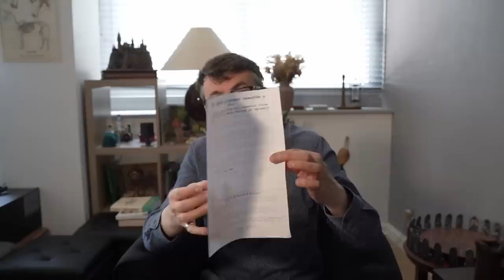Douze médiums et un MILLION d'euros. L'Arnaque d'Elda Rimmer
Je vous donne lecture du courrier envoyé par la doyenne des "Médiums et Parapsychologues Reconnus", une histoire de double astral, de vibration, de jeux de hasard, de parchemin de chance universelle et, surtout, de carte bleue.
Pour apprendre à reconnaître les tromperies, à ne plus blâmer les victimes, à faire obstacle aux escrocs.

Un pas plus loin, la zététique nous amène à la question : Qu'est ce que je crois et qui pourrait être utilisé contre moi ?